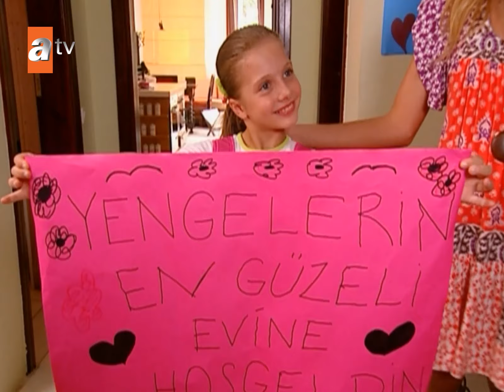Aslı'nın Muhteşem Dönüşü - Selena Sahneler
Oyuncular :
Sinem Kobal, Gizem Güven, Selda Özbek, Zuhal Topal, Cansu Demirci, Dilara Kurtulmuş, Gökhan Keser, Reyhan Yıldızoğlu, Serkan Şenalp, Sinan Çalışkanoğlu, Hazal Şenel, Hazal Kadak, Deniz Özde Sürmeli, Boran Etili, Hakan Altıner